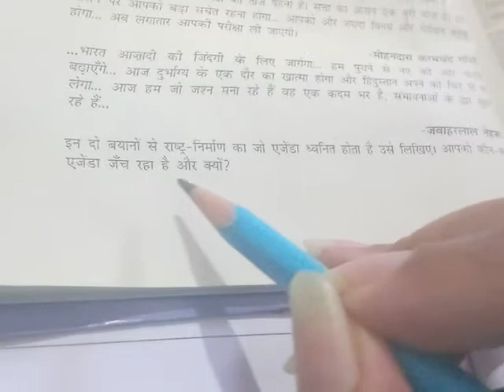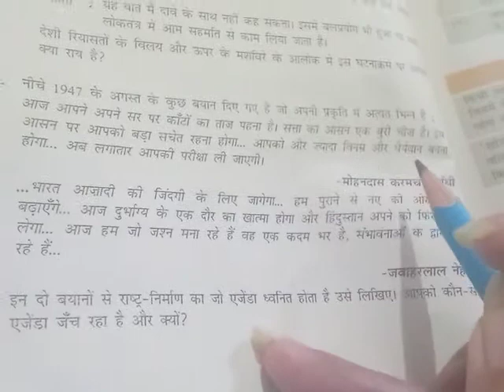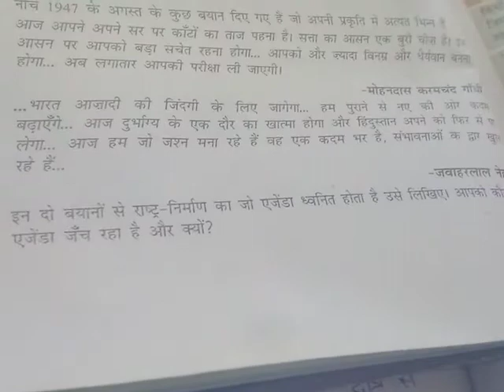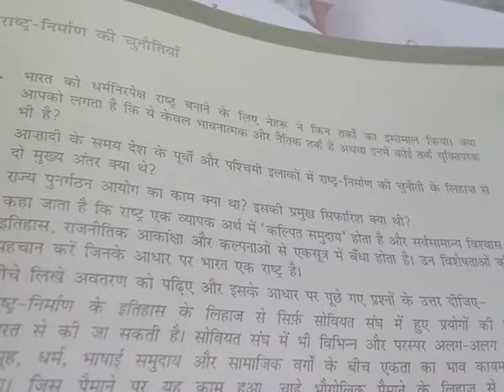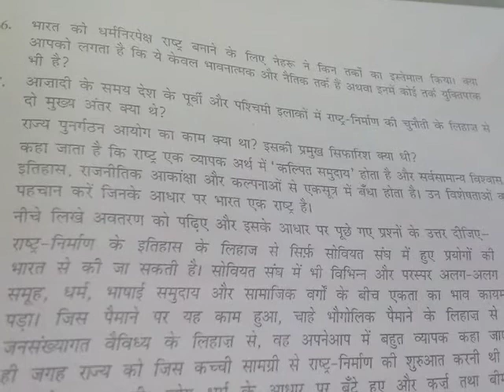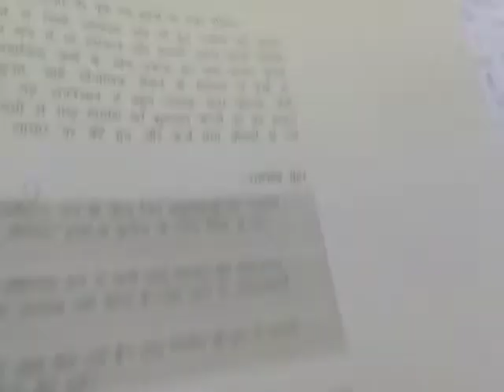Political science (chapter-1,questions answers..class-12)